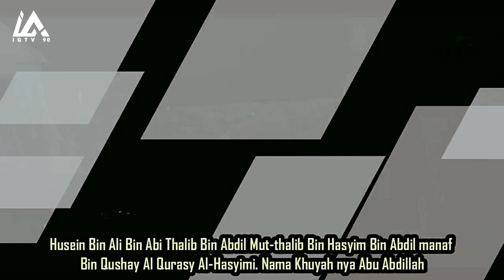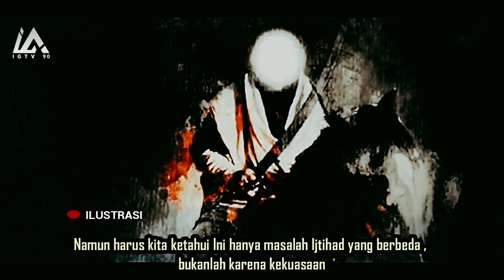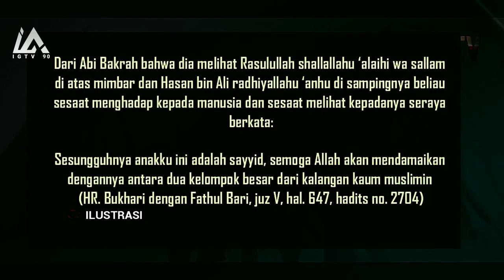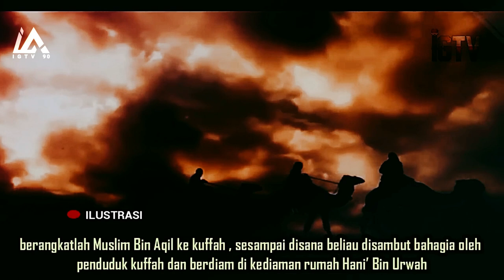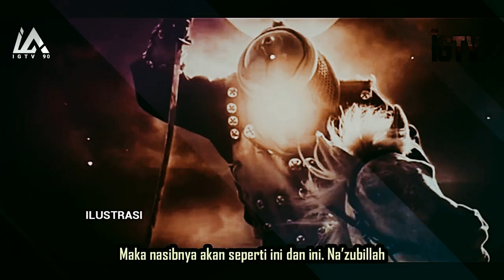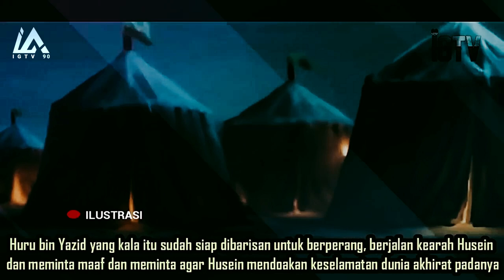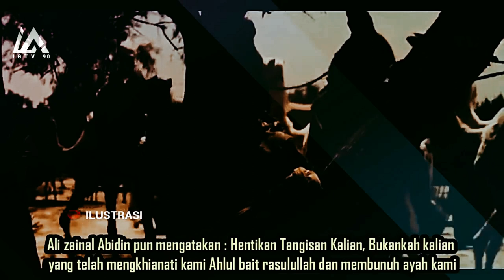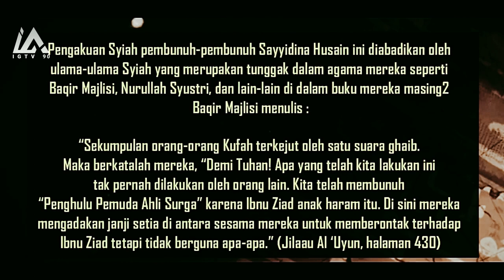Sejarah Wafatnya Cucu Nabi ﷺ Husein di Karbala, (Journey Hussain to Kufa)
Peristiwa karbala adalah sebuah peristiwa yang terjadi pada abad ke 7
peristiwa ini menjadi peristiw paling memilukan dalam sejarah
dimana cucu Nabi ﷺ, husein Radhiallahu'anhu wafat, tragedi memilukan ini
terkadang sering di selewengkan oleh orang2 yang berlebihan
dalam mencintai Ahlul Bait  Rasulullah ﷺ.
Assalamu'alaikum Warahmatullahi Wabarakatuh , Channel ini sengaja kami buat untuk membantu teman-teman menggali sejala Informasi seputar sejarah. Awal nya kami hanya menyimpan segala Artikel yang kami gali untuk dokumentasi saja, tetapi ada masukan bahwa akan lebih baik di Publikasikan dan kami pun memutuskan untuk menyebarkan nya. Adapun terdapat Kesalahan Dan Perbedaan Mohon Dilurus kan dengan kata kata yang santun dan mendorong karena Bagaimanapun Kami juga manusia yang tak luput dari Dosa. Barakallahu Fiik
Mohon dukungan Untuk Channel Kami ini dengan cara
dan semoga Apa yang kami sajikan bermanfaat Untuk teman2. Terimakasih